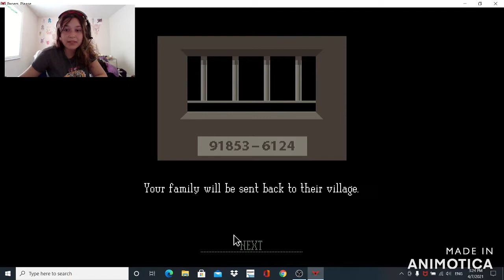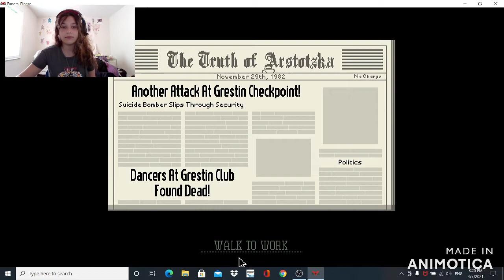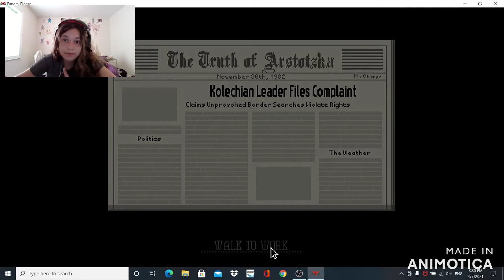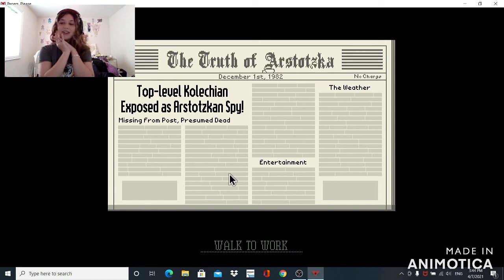BYE BYE | Papers, Please ep.3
Hello MVP's and welcome to Papers, Please. Come join me yell at some fictional characters. It is back FINALLY.

Hope you guys enjoyed and have an amazing day